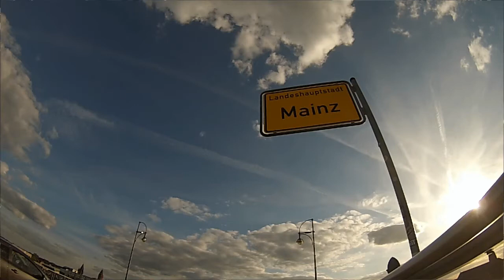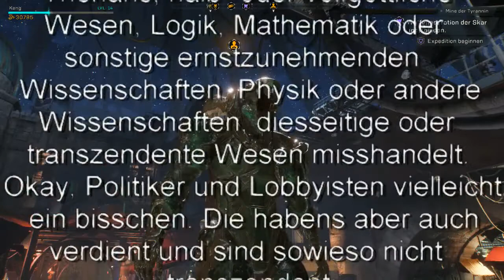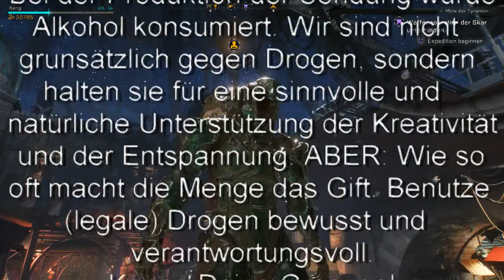Keng spielt Anthem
Bioware, seit fast 25 Jahren Garant für AAA-Spiele mit einzigartigem Story-Telling (Baldur's Gate, Dragon Age, Mass Effekt, Star Wars: The Old Republic etc.), hat wieder zugeschlagen. Oder besser: Schlägt am Freitag zu. Denn am Freitag, den 22. Februar, erscheint ihr neues Spiel: Anthem auf PC, XBox und Pony Slaystation. Da ausnahmsweise mal von offizieller Seite versucht wurde, wenig Hype um das Spiel zu erzeugen (späte Ankündigung, kaum Details aus dem Spiel bekannt), dürften das Spiel viele gar nicht auf dem Schirm haben. An der Stelle: Danke für die Hype-Minimierung EA, das hat diesem Spiel (und hätte vielen anderen Spielen) sehr gut getan!

Kengs Bauch hat aber gesagt, dass er das Spiel braucht. Und Kengs Bauch irrt sich verdammt selten bei sowas. Und somit musste die "Legion of the Dawn Edition" von Anthem her. Und Kengs Bauch sagte nicht nur das, sondern wies auch darauf hin, dass man mit dem EA-Abo-Dingsie bereits vorab spielen kann. Also einen Monat Abo gemacht, gleich wieder gekündigt, damit man es nicht vergisst, und das Wochenende nach Fort Tarsis gereist, um Bastion zu erkunden.

Und wie Ihr an einer Spielzeit von bereits 22 Stunden seht, war auch dieses Wochenende außer Schlaf, Essen und Anthem nicht allzu viel angesagt. Das Bild hier zeigt übrigens tatsächlich meinen Freelancer in seinem Javelin. Ja, das ist ingame Grafik!

Okay doch, ich habe am Pokemon Community-Day teilgenommen und das erste Mal selbst Sushi gemacht. Das Mainz-Spiel gehört, Doppelpass geguckt... Aber das sind andere Geschichten, und werden ein andermal erzählt.

Aber wer jetzt wissen will, ob ich die 22 Stunden gespielt habe, um sicher zu sein, dass es kacke ist, oder weil es mich so gefesselt hat, wer wissen will, was Fort Tarsis, Bastion, Freelancer und Javelins sind, wer Owen, den coolsten Krypter ever, ever ever kennenlernen will, der schaut mir am Freitag einfach zu!

Pünktlich zum offiziellen Release erzähle ich Euch meine Erfahrungen aus einer Woche Anthem. Dem Spiel, das sich wie eine eierlegende Wollmilchsau anhört: MMORPG, Loot-Shooter mit Skills-basiertem Kampf, vollvertonte (deutsch!) Story mit Entscheidungen. Das ganze in einem Universum, das ähnlich märchenhaft wie das von Star Wars ist (und wer jetzt auf die Idee kommt, dass "Anthem" sowas wie die "Force" sein könnte, der liegt damit gar nicht sooooo falsch...). Das ganze nicht aus der Sicht des Ritters, des Superhelden, des Retters, sondern aus der eines Tagelöhners, der sich von Job zu Job hangelt, indem er die Ärsche der anderen rettet mit seinem ramponierten Kampfanzug. Und bevor ich noch mehr spoilere... schaltet Freitag ein! Wenn ich hier eine Liste machen müsste, welche Spiele ähnlich sind, wäre die lang. Ob es nur ein Brei aus allem ist, oder eine stimmige, immersive Erfahrung, das erzähle und zeige ich Euch dann.

Kommt gerne live ins Studio und stellt mir dort oder per Chat auf unserem Discord Fragen!

Wir sehen und hören uns!